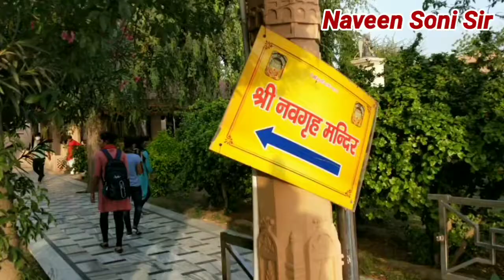रानी सती मंदिर झुंझुनूं राजस्थान। Rani Sati Dadi Mandir Jhunjhunu Rajasthan। @NaveenSoniSir ।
रानी सती मंदिर झुंझुनूं राजस्थान। Rani Sati Dadi Mandir Jhunjhunu Rajasthan।

Naveen Soni Sir, Naveen Soni Sir Chemistry Classes, Naveen Soni Sir Vlogs , Technical Soni Ji, Radhe Radhe. Link & Email Eddress Bhi Diya Gya h.

.Youtube Channels:-